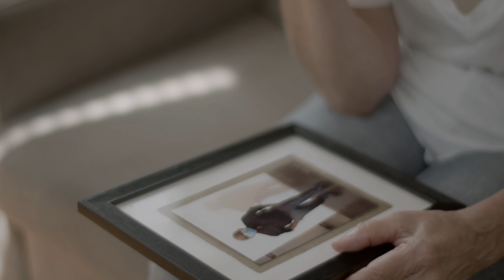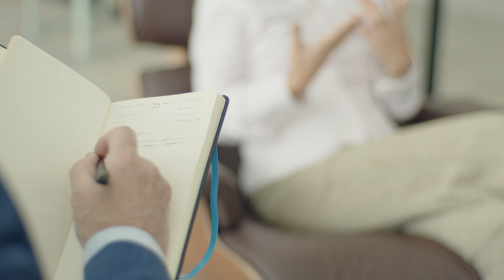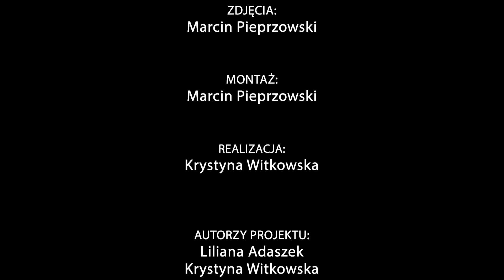Nie Tylko Dla Seniora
Rozmowa z Panią psycholog